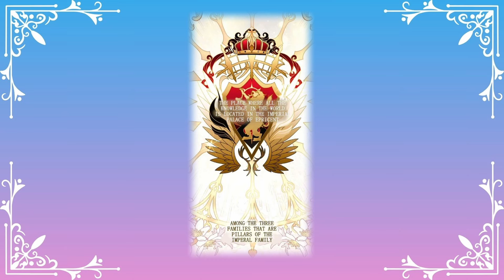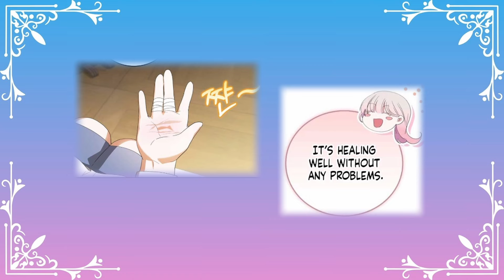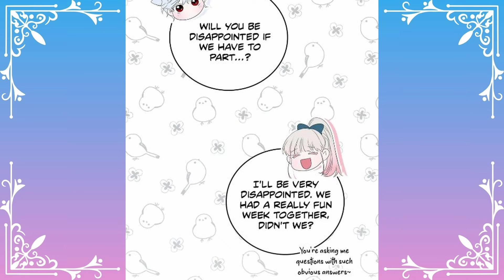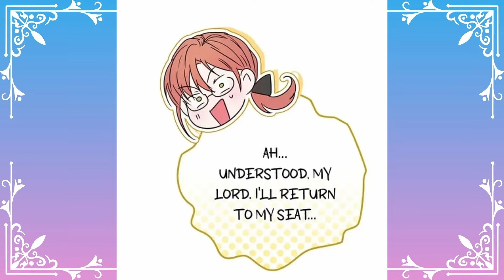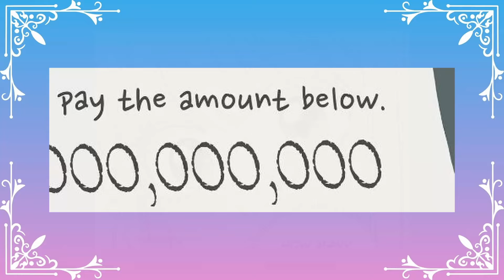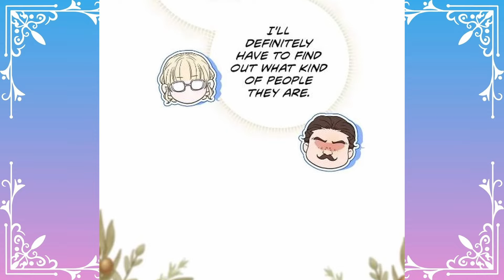She Had Amnesia But Must Marry The Handsome MaleLeads Brothers To Lift His Curse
In the story, she feels her life is not favoring her and yearns for a new beginning. She finds herself entangled with Calib, a young boy who begs her not to divorce his brother, Cedric. Calib's emotional plea reveals his fear of Cedric's potential foolishness and his own nightmares without her presence.

Cedric, strong and stoic, eventually intervenes, scolding Calib. She feels awkward but tries to comfort the distressed boy. During the confrontation, she realizes the complexity of her situation: she is in a contract marriage with Cedric that is about to end.

She reflects on her life, waking up in an unknown body and discovering she is a character in a novel. Embracing this mysterious new life, she finds joy in small moments, like exploring the forest and protecting a young boy from a wolf. Her newfound strength shocks her when she defeats the wolf with a single kick.

We do not claim ownership of the image, music, artwork, or lyrics used in this video. The purpose of this video is not to infringe upon any copyrights. It is created solely for the enjoyment of viewers.

TAGS -